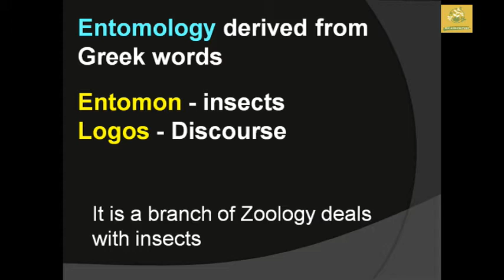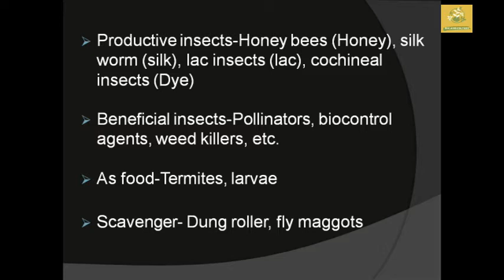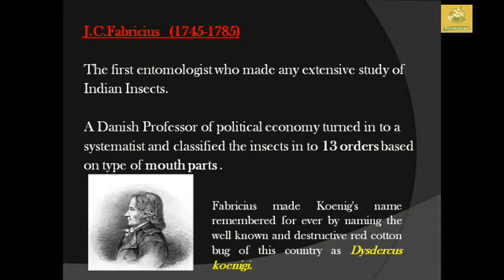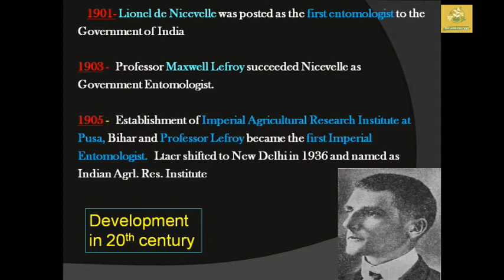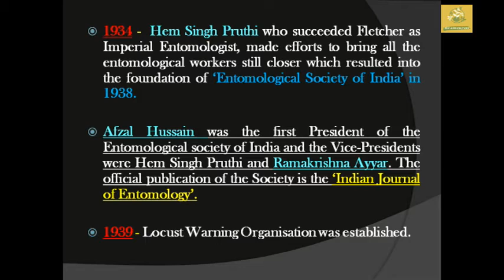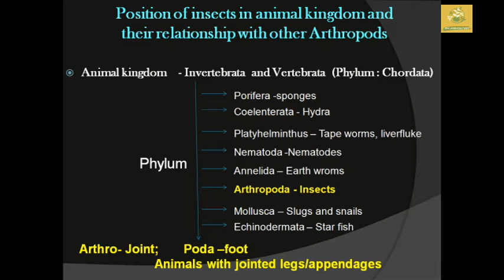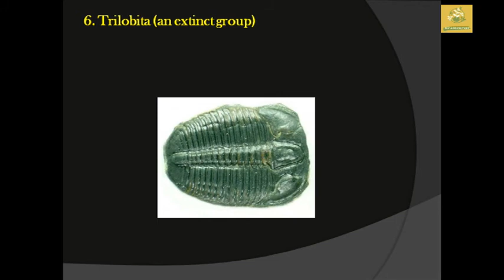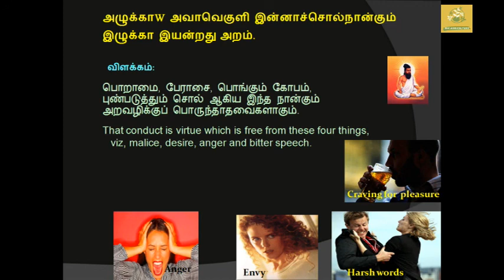History of Entomology in India Position of insects -relationship with members of Arthropoda in Tamil